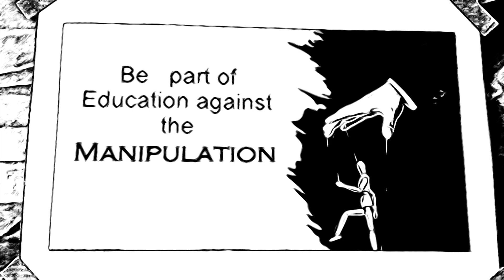Manipulation - Emma Braun & Nora Braun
Mir hunn eng Recherche zum Thema Manipulation machen. Mir erleiteren wat Manipulatioun ass an wéieng Formen vun Manipulatioun et geet. Ausserdems wei si am Alldag géint eis benotzt gett.

Calling all science enthusiasts! RTL.lu, together with Fondation Jeunes Scientifiques Luxembourg, is hosting an online public's choice award, and your vote counts!

This is your chance to support Luxembourg's brightest and most innovative young minds as they showcase their exciting projects. By casting your vote, you can help determine which project deserves to win the public's choice award.

These young scientists have worked tirelessly to develop groundbreaking ideas and innovative solutions to some of the world's most pressing problems. Now it's up to you to help them get the recognition they deserve.

By voting, you'll not only be supporting for the next generation of scientific leaders, but you'll also be entered into a draw to win a home planetarium SEGA HOMESTAR ORIGINAL! Imagine being able to gaze at the stars from the comfort of your own home, and explore the mysteries of the universe with your friends and family.
But the benefits of voting go beyond just the chance to win a fantastic prize.

You'll also be helping to recognize and celebrate these young scientists' hard work and dedication. By voting, you'll be sending a powerful message that science and innovation matter, and that we all have a role to play in shaping the future of our world.

So what are you waiting for? Head over to the National Young Scientist contest Luxembourg website, check out the projects, and cast your vote for the one that speaks to you the most. Who knows, you might just be the lucky winner of an incredible home planetarium!

So take a few minutes to browse through the projects and vote for the one that impresses you the most. By doing so, you'll be supporting the future of science and innovation in Luxembourg.

Remember, every vote counts, so don't miss this opportunity to have your say in the National Young Scientist contest Luxembourg public's choice awards.